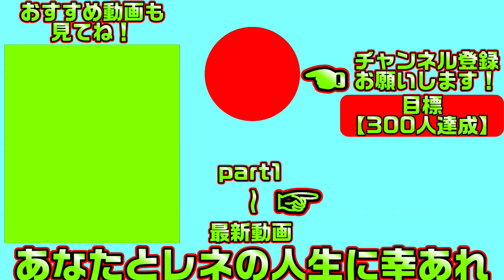【千恋万花(エロゲ)】88 ちょっぴり切ない忍者として育った茉子との恋バナ【ゆずソフト】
巫女や妖刀とえちえちしまくる趣しかない生活が始まります
こちらは「千恋＊万花」の体験版実況となります

【一気見したい方におすすめ】千恋＊万花【総集編・作業用・睡眠導入剤】の再生リスト